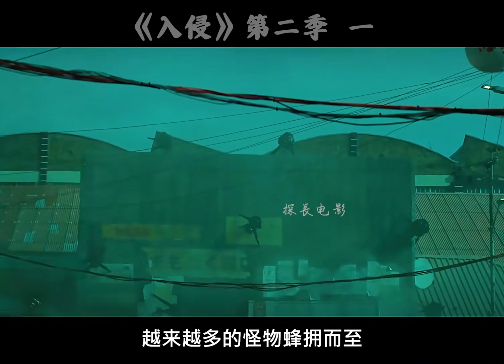《入侵第二季》第一集，外星人大舉入侵地球，人類危機再度升級！